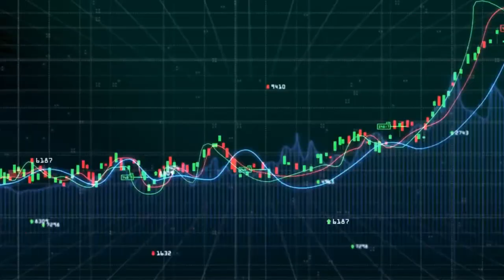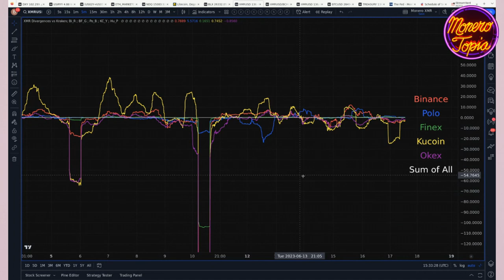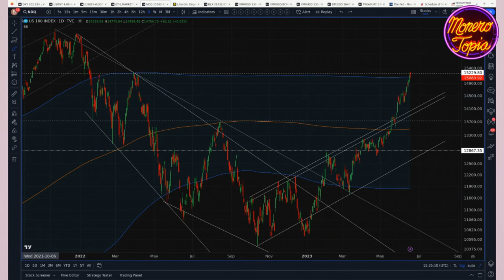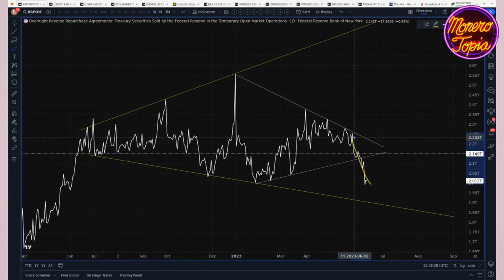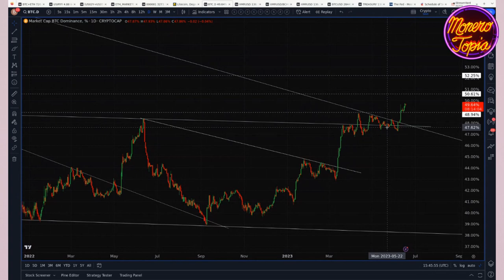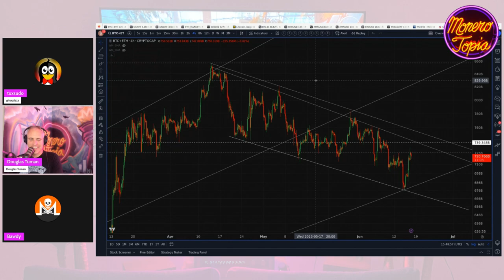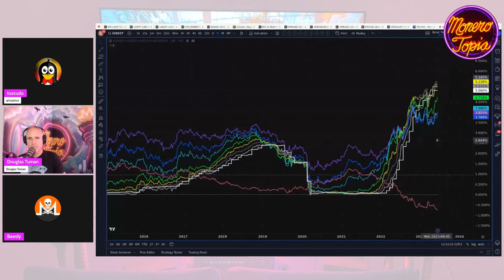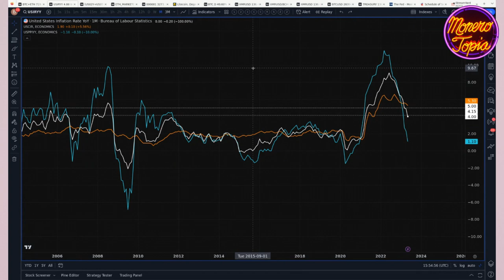Growing Uncertainty in Macro and Crypto - Monerotopia XMR Weekly Price Report Epi#XMR120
Growing Uncertainty in Macro and Crypto - Monerotopia Monero Weekly Price Report Epi 120 - Jun 17th, 2023